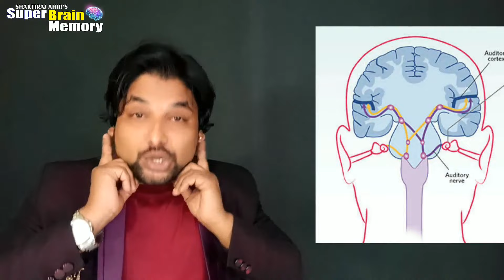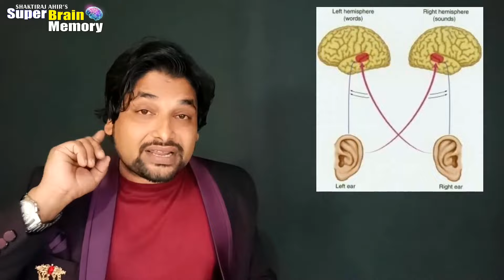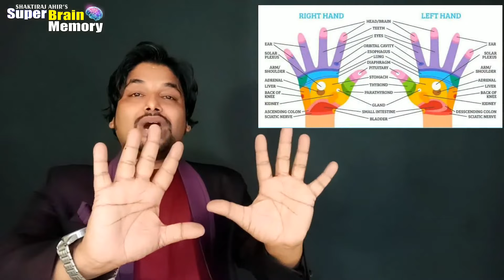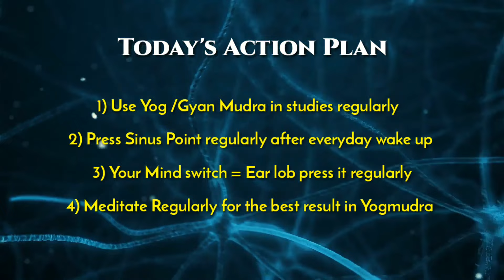Ultimate Mind/Memory Problem solution | Yogmudra / Gyanmudra Technique | Shaktiraj Ahir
Yogmudra / Gyanmudra Technique |  Ultimate Mind/Memory Problem solution | Shaktiraj Ahir

Welcome to the WORLD FIRST 50 DAYS SUPERBRAIN PROGRAM.. for complete Course click on bellow link...

This is the 33th part of Superbrain Memory Video series.

About Mr. Shaktiraj Ahir -

Download Mr. SHAKTIRAJ AHIR
PROFILE...

Mr. ShaktiRaj Ahir  is the youngest trainer of India. His  inspirational  thoughts  and thinking have changed the lives of Lakh of people, Today he is dedicating his life for helping people to unleash their hidden potential & to create extra ordinary change in their life  by giving  them perfect strategy, tools and resources of  personal fulfilment.
Today he is a Mind trainer, in which he is bringing positive changes in people's lives through the power of mind. He is also a Memory trainer in which he teaches students how to Study, How to Improve Memory as well as he is a Parenting trainer in which he teaches how to behave with children (Child psychology), apart from all this he is also a Corporate trainer, Yogacharya, Acupressure therapist & many more.
    After gaining so much knowledge at such a young age, he obtained a Master degree in Applied Electronics from Amravati University and He got his name in Merit because of  getting  higher marks.  After that he started sharing his knowledge among the People, Schools, Colleges, Companies  and Institutions in different cities  of  India so  that  everyone can live  a happy  and successful life by realizing their dreams,  He have  taught  success  lessons  to  thousands  of  students  through his  CD,  DVD's, Seminar & workshops.
Today he give lectures on more than 20 topics such as Mind Power, Memory Power, Transformation, Public Speaking, Communication & Marketing, Leadership Development, Parenting, Magic of Mathematics, Know my passion,  Srimad Bhagavad Gita & many more.

He has touched more than 2 Lakh Lives from his Life transforming training programs.                                   His Workshops and Seminars are designed in such a manner that all the participants at the end of the program are able to design their own blue prints for success and fulfilment in the areas they choose to excel.
Shaktiraj's talks arrest attention and drive performance. If you want to see what a dose of  Inspiration can do for you, one of the world's  foremost keynote Speakers is at your service.

Superbrain Memory 45 days Course -
Course Content-

- Test your Original Memory
- Supersonic Faster Reading (Journey up to 1200 words per min)
- NLP Technique (Know your Mode of Learning and Recalling )
-  Relaxation  Technique
-  Change BELIEF pattern.
-  Improve concentration in studies
- Remember Long Answer / Speech / Essay
- Removal of Exam phobia / Subject
- Score maximum marks technique
- Linking Method (Remember Sequence Point to Point)
- Advance Linking (Remember Any Points Method)
- Mnemonics Chains Method (Shortcut Method for Every Subject)
- Foreign Vocabulary and Sanskrit Vocab (Remember every word)
- Confidence building
- Peg system (Remember Numbers Method)
- Mind Maps (Remember any topic instantly Method)
- PLS system
- Remember Names and face Method (1 min Magic Method)
- Sleep Management
- Figure/Maps/Diagram Remembering method
- Mental Alarm for Students (Wake up for success)
- Arithmetic Method – 4 Method for Instant Calculation
- Instant Recall Method (Read 1200 words per min and recall it into 2 mins.)
- Learn Definitions, Formula, Equation, Meaning.
- Remember Dateline - Remember General Knowledge
- Remember Science Phenomena - Remember Atomic Table
- Remember Birthdate & Telephone number - Remember Long Digit
- Learn long Answer & Essays - Remember Appointment Method
- REMEMBER WHOLE BOOK

► Circle us on G+ Ahir

Queries Solved -
1) How to Wake Up Without an Alarm
2) How to unlock full potential of your mind
3) WAKE UP EARLY IN THE MORNING without Alarm
4) How to remember what you read
5) How to remember everything
6) How to improve memory power in hindi
7) Memory techniques for students
8) How to increase memory power
9) Study tips - How to study smart